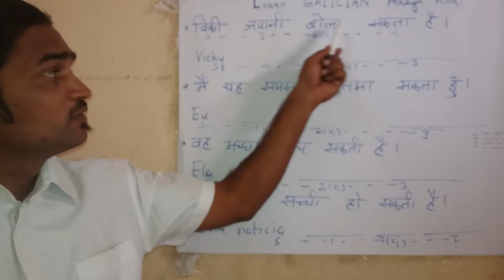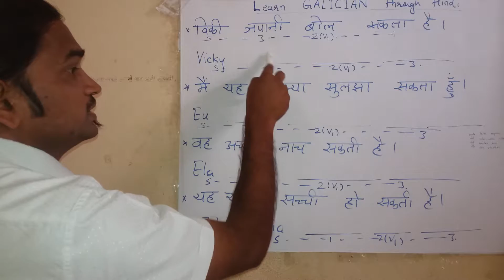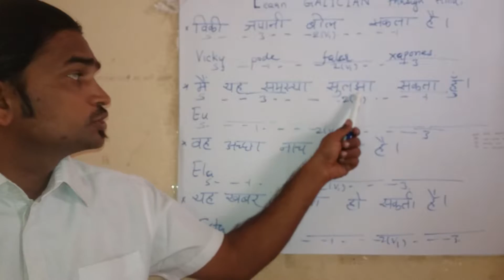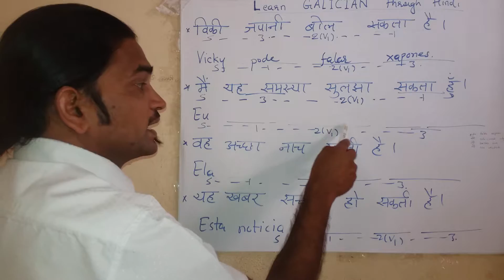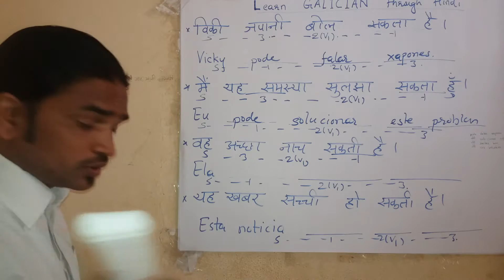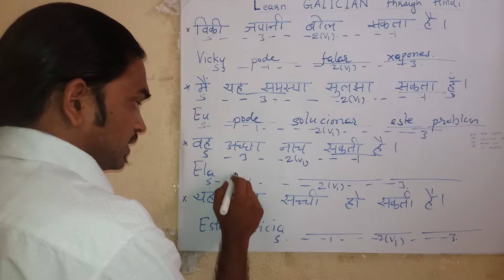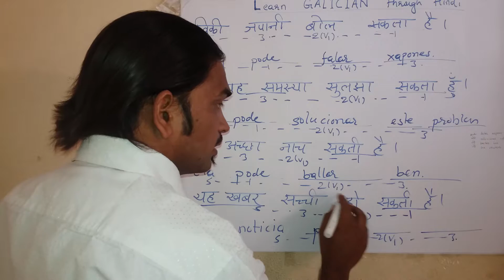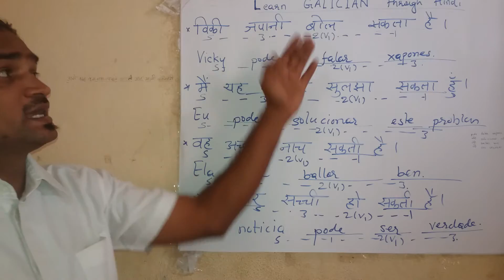Learn Galician through Hindi.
Galician.

0:59
Want to build an app?
AD
Treehouse
663,828 views
Create a real app from scratch. Learn A-Z. Become a Pro.
1:41
1:41
Speaking Galician | Lesson 1
SpeakingGalician
30K views
6 years ago
In this course, We want to teach you how to speak Galician in a very easy way.
3:03
3:03
marciofrancisco123 | We speak Galician language | Lesson 1 - Gallego - Galego - Galician
Marciofrancisco123 - IDIOMAS E LIVROS
1.4K views
4 years ago
10:21
10:21
10 Reasons to learn Galician
Guy In Galicia
750 views
2 years ago
This is only 10 reasons out of several to learn Galician. I hope to add 10 more reasons in the near future.
1:26
1:26
Learn Galician Lesson 2 Colors ( English - Galacian ) How To
XOOMdotWS
375 views
5 years ago
Learn Galician Lesson 2 Colors.
1:21
1:21
Learn Galician Lesson 1 Counting to 10 ( English - Galician ) How To
XOOMdotWS
701 views
5 years ago
Learn Galician Lesson 1 Counting to 10.
2:46
2:46
We speak Galician language | Lesson 10 - Gallego - Galego - Galician
565 views
4 years ago
0:31
0:31
Learn Galician language vocabulary of fruits 🍎 apprendre la langue et le vocabulaire galicien
Languages1001
3.4K views
4 years ago
Galego - Gallego - lesson to learn Galician language vocabulary of fruits - apprendre la langue et le vocabulaire galicien.

21
PLAY ALL
Popular Videos - Galician language & Learning
Galician language - Topic
Differences Between Portuguese and Galician
3:18
1:41
VIEW FULL PLAYLIST (21 VIDEOS)
3:19
3:19
Learn Spanish and Galician on italki with Eva
Eva Martinez
46 views
1 month ago
1:08
1:08
We speak Galician language | Lesson 9 - Gallego - Galego - Galician
282 views
4 years ago
5:11
5:11
We speak Galician language | Lesson 11 - Gallego - Galego - Galician
756 views
4 years ago
2:02
2:02
Speaking Galician | Lesson 3
SpeakingGalician
5.9K views
6 years ago
Welcome again to the Basic Galician Course. Today, We want to teach you how to say some cardinal numbers in Galician. Enjoy.
7:41
7:41
Galician Lesson. Grammar: Subject Pronouns
Gonzalo Moreira
1.4K views
5 years ago
Learn how to say the different subject pronouns in Galician :)
7:39
7:39
What's the Easiest Language to Learn?
Langfocus
1.9M views
1 year ago
Learn a language with a native speaker today (italki voucher) Possibly the most commonly asked ...
CC
4:32
4:32
We speak Galician language | Lesson 4 - Gallego - Galego - Galician
375 views
4 years ago
2:02
2:02
Speaking Galician | Lesson 2
SpeakingGalician
7.4K views
6 years ago
Welcome again. Today, we want to teach you the numbers.